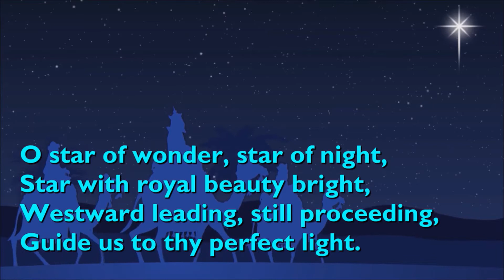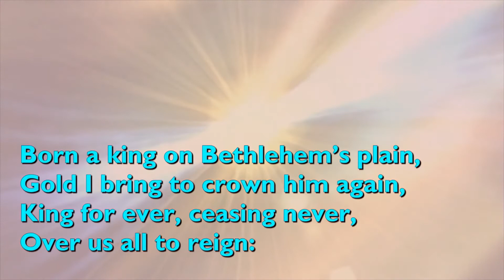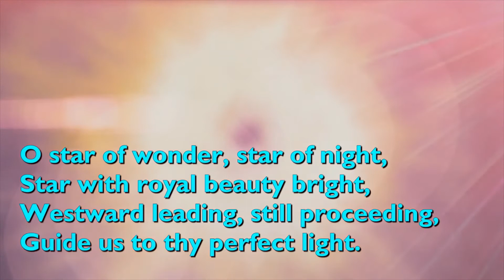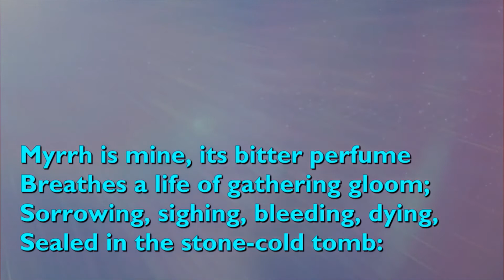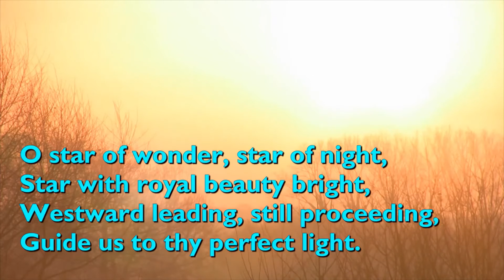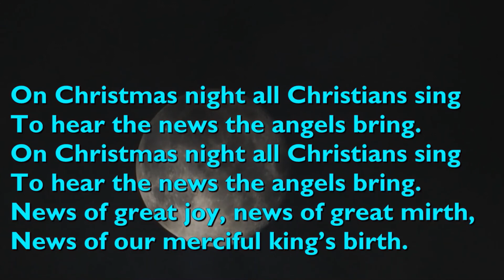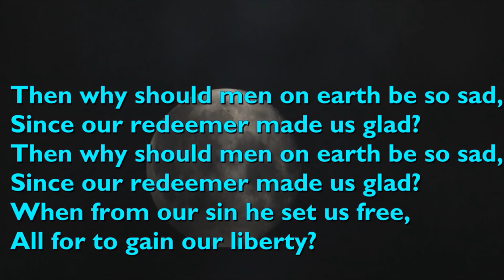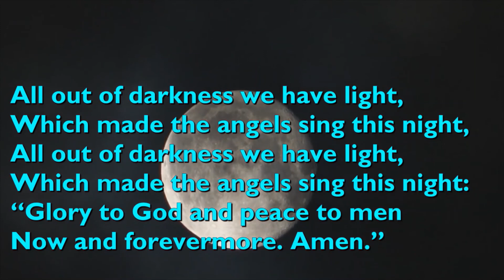Evening Prayer for Thursday 30th December 2021